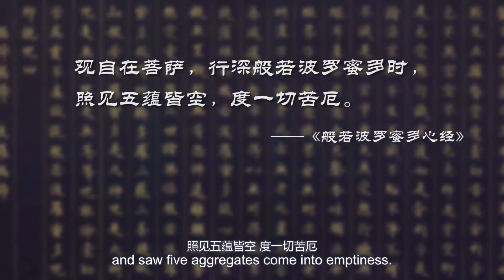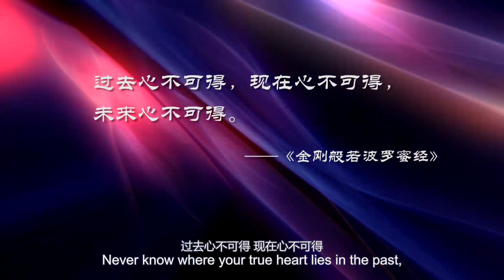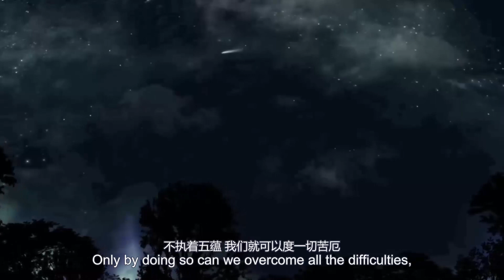67. 《心经》的主旨是“五蕴皆空” 【Five Aggregates Come into Emptiness】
【五蕴皆空】
【Five Aggregates Come into Emptiness】
《心经》的开宗明义强调的重点是五蕴皆空
The emphasis of Heart Sutra is making five aggregates come into emptiness.
观自在菩萨 行深般若波罗蜜多时 照见五蕴皆空 度一切苦厄 ——《般若波罗蜜多心经》
Guanyin Bodhisattva’s wisdom reached the other side and saw five aggregates come into emptiness.—Prajnaparamita Hrdaya Sutra
五蕴是什么 五蕴就是构成身心的五种要素 色受想行识
What are the five aggregates? They are the five elements of building up our bodies and minds, including form, feeling, per-ception, impulse and consciousness.
色 就是物质性的东西 是我们的身体
“Form” is a kind of substance like our bodies,
以及我们的身体所面对的对象
and every subject our bodies are faced with.
而受想行识 就是精神性的东西
However, when it comes to “feeling, perception, impulse and consciousness”, it is about something spiritual.
是我们的念头
They are from our minds.
佛教认为 人生之所以有这样那样的痛苦
Buddhism believes that the reason why humans’ life has all kinds of miseries and pains
那根子上就是五蕴不空
is because they can’t have five aggregates come into emptiness.
佛教认为 色蕴是空的
Buddhism believes that the form,
人的身体万事万物都是空的 为什么
and people’s bodies and everything are empty, why?
它是无常的 时时刻刻都在变化 沧海桑田
Form is uncertain and can be changed greatly by time.
它是缘起的 它是由地水火风四大组合而成的
It has its origins and it’s formed by four combinations—earth, water, fire and wind.
同样 佛教认为受想行识这四蕴
Buddhism believes that the other four aggregates—“feeling, perception, impulse and consciousness”,
也就是我们的念头 我们的想法
in the form of our thoughts
我们的精神活动 它也是空的
and our mental activity are also empty.
为什么这样说呢
Why is that?
首先 受想行识这四蕴 它是无常的
First of all, the other four aggregates—“feeling, perception, im-pulse and consciousness” are uncertain,
它是分分秒秒都在变化的
and undergo changes every minute and every second.
《仁王护国经》里面就讲
Benevolent King Protecting the Country says,
一念中有九十刹那 一刹那经九百生灭 ——《仁王护国经》
One thought can be split into 90 moments, whereas one moment includes 900 different births and deaths.—Benevolent King Protecting the Country
生住异灭 成住坏空
Either living or dying, being good or bad,
都在电光石火的一念之间
is always at one moment of thought.
因此《金刚经》说
Therefore, Diamond Sutra says,
过去心不可得，现在心不可得，未来心不可得。——《金刚般若波罗蜜经》
Never know where your true heart lies in the past, at the present or in the future.—Diamond Sutra
其次 受想行识它是缘起的
Second of all, the “feeling, perception, impulse and consciousness” have their origins.
是六根和六尘和合而生起来的
They became alive when combined with the six roots of sensation and the six sense-objects.
外部的环境变化了 念头是不是也随之变化呢
With the change of external environment, will the original thought change as well?
所以它是空的嘛
If so, that’s why it’s empty.
正因为我们的五蕴是缘起的 它的本性是空的
Just because our five aggregates have their origins, their essence is empty.
所以我们对五蕴就不能够生起执着
Therefore, we can’t be hard on the five aggregates.
不执着五蕴 我们就可以度一切苦厄
Only by doing so can we overcome all the difficulties,
可以超越人生的所有的苦难
and surpass all the sufferings and miseries